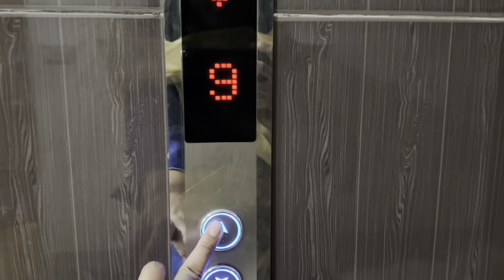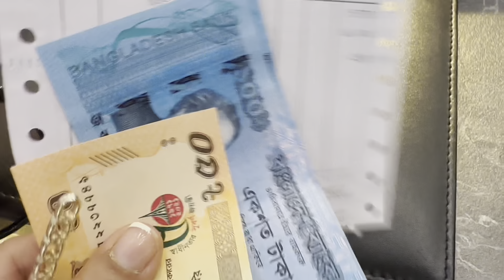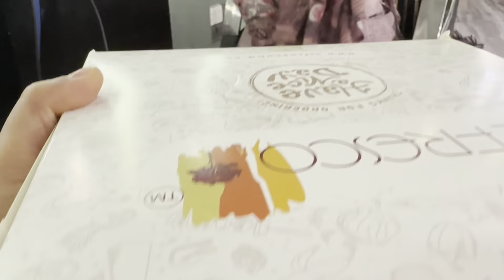আমার নতুন hair look! কেমন লাগছে? জামেলা কমিয়ে ফেললাম ! Bangladesh Diary: Vlog 4